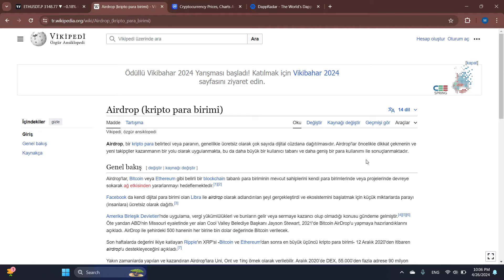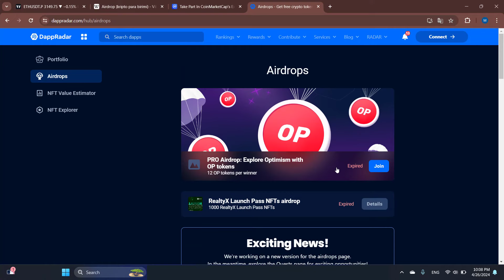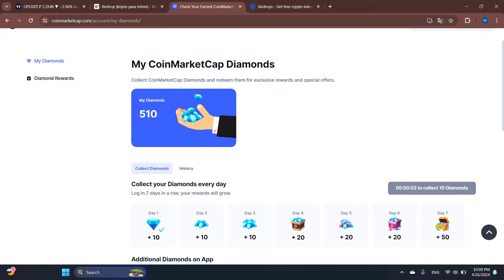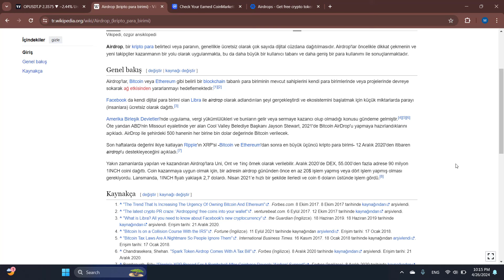Cryptocurrency and Airdrop